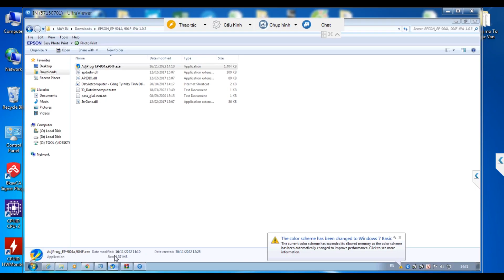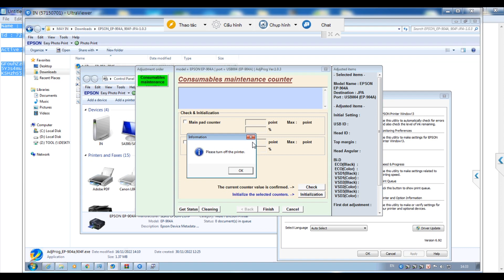Hướng dẫn reset bộ đếm epson EP-904A và EP-904F tiện lợi an toàn.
Hướng dẫn reset máy in epson EP-904a, epson 904F vĩnh viễn sử dụng an toàn tiện lợi chỉ qua vài bước là bạn có thể tự xử lý lỗi tràn bộ đếm mực thải tại nhà.

file : EPSON_EP-904A, 904F-JPA-1.0.3.rar Open run : AdjProg_EP-904a,904F.exe
- Key reset 1 lần cho máy in epson 904A
- Onekey full : phần mềm epson EP-904a (key reset Vĩnh viễn không giới hạn lượt reset/ bảo hành 12T / cấp lại key trong giời gian bảo hành)
- Pro Key  epson 904a :  (key reset Vĩnh viễn không giới hạn lượt reset/ bảo hành trọn đời/ cấp lại khi cài lại WIN)
- Full Keygen : (toàn quyền- cao nhất bạn có thể tạo key để kinh doanh và cấp lại cho khách hàng)